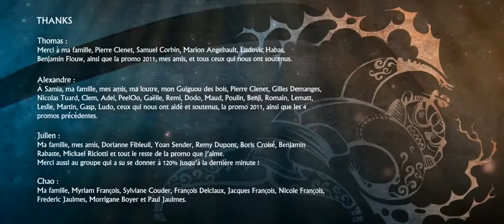A FOX TALE | ЛИСЬЯ ИСТОРИЯ